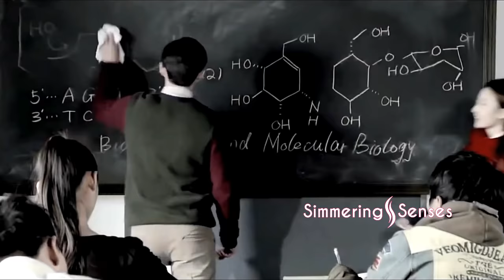🧛🏻‍♂️ Vampires 🧟 Zombies | Supernatural Love Story 💕 Korean Mix Hindi Songs | Simmering Senses 💕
Song:
 Kehta Hai Pal Pal
Singer:
Armaan Malik, Shruti Pathak

Drama:
 Intouchable (2015)
Channel/Network:
 Sohu TV
Video Source: